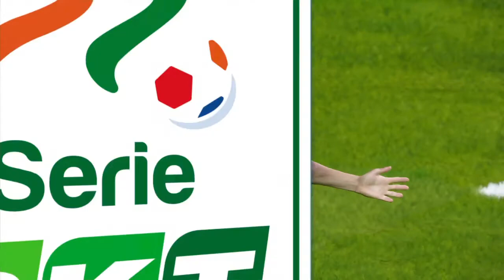Cittadella vs Cremonese - BeSports: il Campionato Ufficiale della Serie B